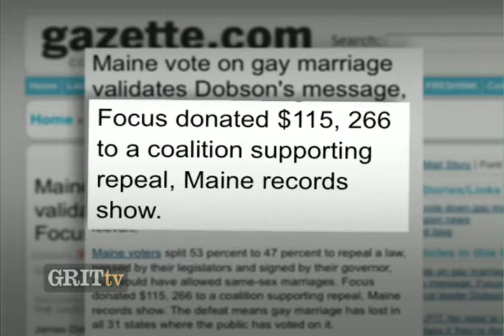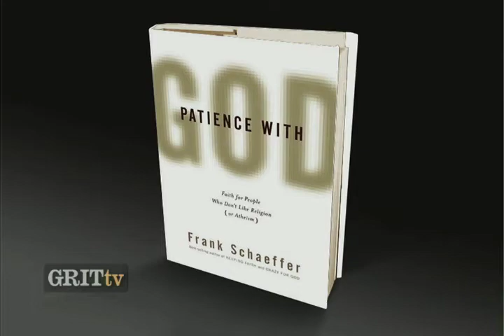GRITtv: Frank Schaeffer: Fears of Fundamentalism (2/2)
Frank Schaeffer talks to Laura Flanders of GRITtv in part one of his interview on God, politics, and why we need the separation of church and state. GRITtv with Laura Flanders brings participatory democracy onto your computer screen and into your living room, bridging the gap between audience and advocates.